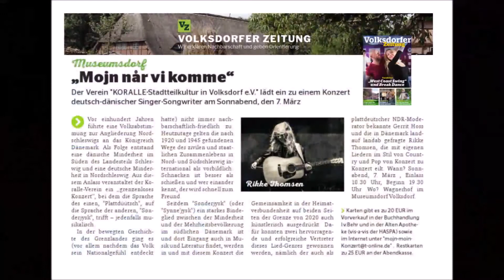Rikke Thomsen@MojnMoin-Konzert - Åltins Koldt I København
MOjN MOiN - Wagnerhof/Museumsdorf zu HH-Volksdorf 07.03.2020